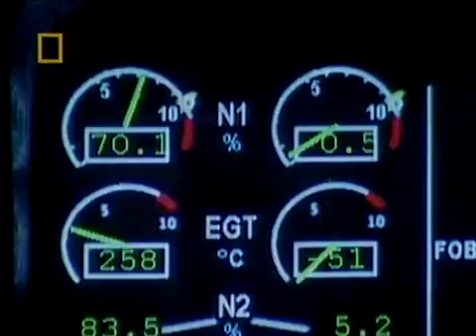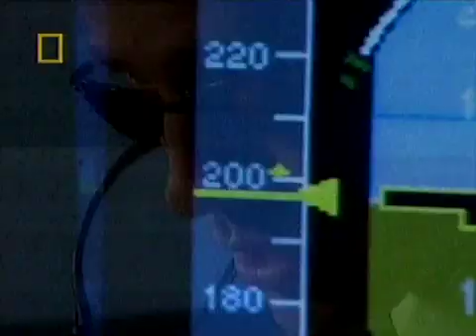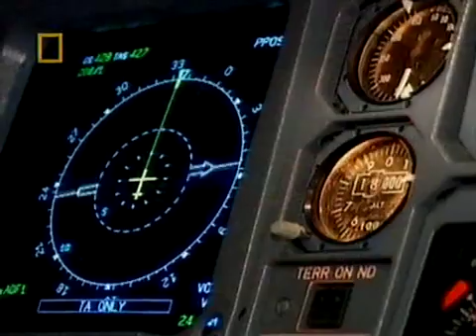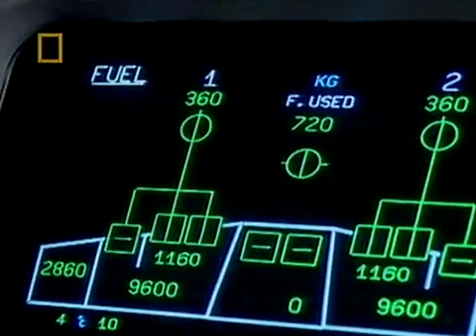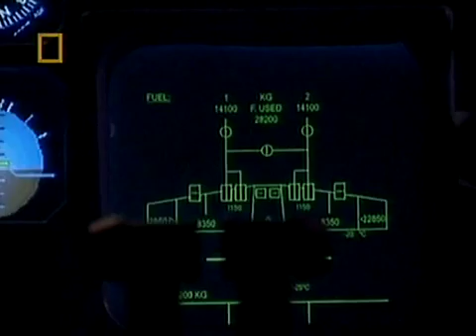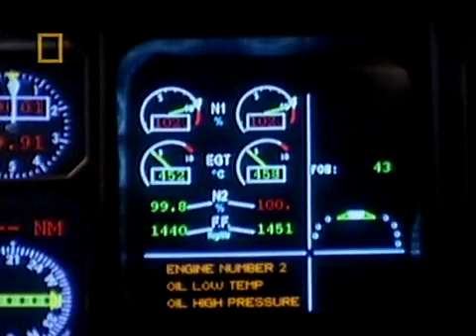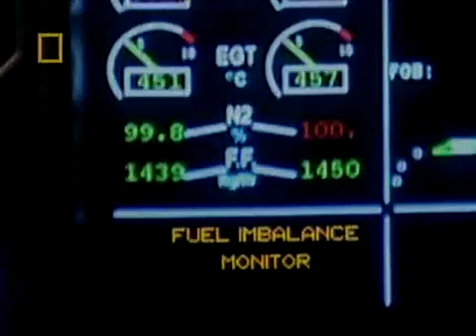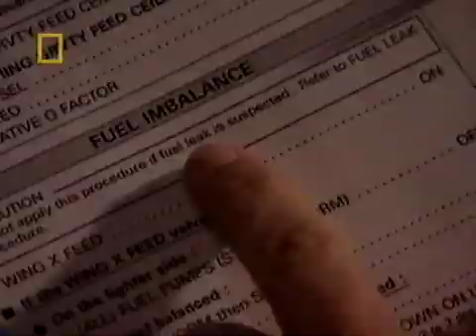Mayday : Flying on Empty Part 1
An Air Transat Airbus runs out of fuel over the Atlantic and has to glide to a power-free landing; explore the causes that contributed to the near catastrophe and how the crew landed safely.